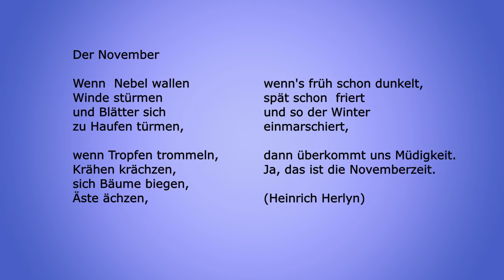Der November (Heinrich Herlyn)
enthalten in dem Gedichtband: Teeologie